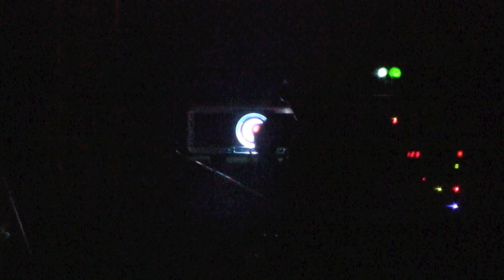Peter Prince & Moon Boot Lover 1.mov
Sat Oct 29 2011, Plymouth Memorial Hall; "Apollo 11" Halloween Bash